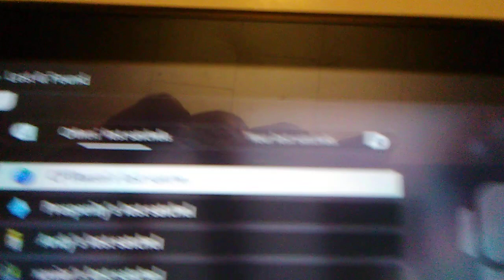What are the "Unusual Shoes" in "Pokemon Legends Arceus"? find out!!!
they are best looking pink slippers!!!